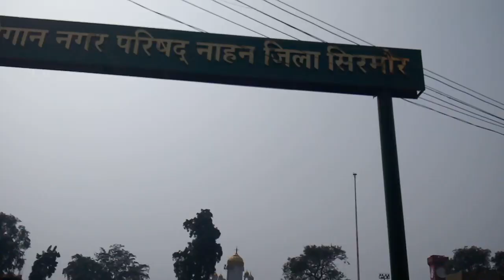दिवाली से पहले दिन नाहन में भीड़-भाड़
सिरमौर जिला मुख्यालय नाहन में दीपावली से एक दिन पूर्व शनिवार को हर जगह काफी भीड़-भाड़ रही। सबसे ज्यादा भीड़ Buses में देखी गई तथा HRTC व प्रशासन के अतिरिक्त बसों के दावे हवा-हवाई होते नजर आए। बड़ा चौक बाजार में भी खरीददारों की काफी भीड़ रही, हालांकि ऐतिहासिक चौगान मैदान में लगे Crackers stall पर ज्यादा ग्राहक नहीं दिखे।